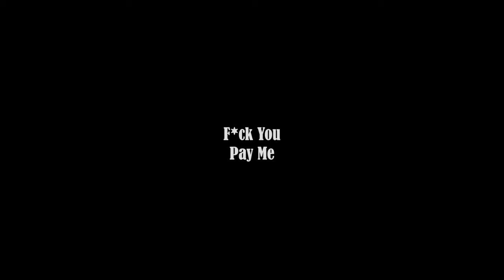F*ck you pay me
Havik- Fuck you pay me. shot by Eugene Rush